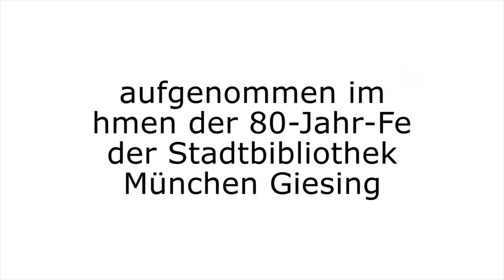Die Bibliotheken im Laufe der Jahre - Ruth Kleber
Wie haben sich die Stadtbibliotheken in den letzten Jahrzehnten gewandelt?